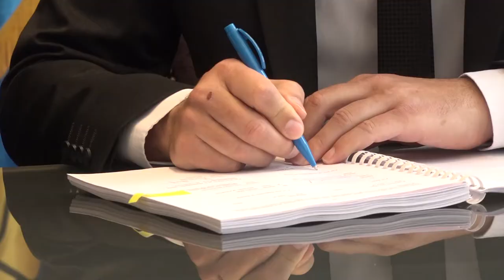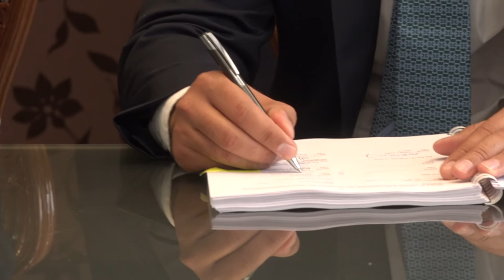POTPISAN UGOVOR O IZGRADNJI POSTROJENJA ZA PREČIŠĆAVANJE OTPADNIH VODA